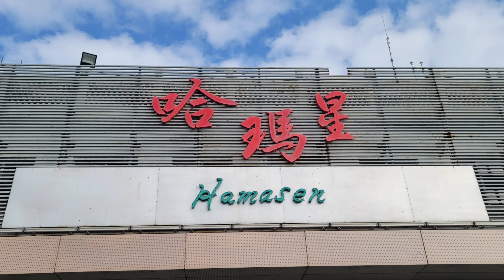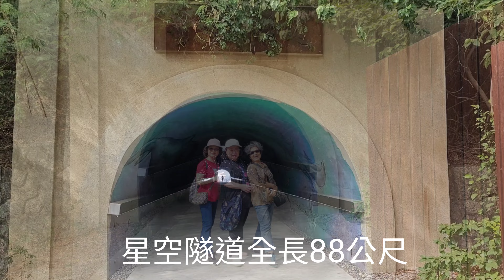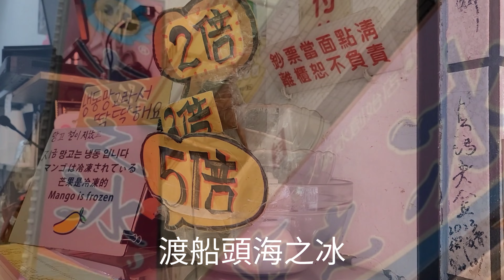【旗津輕鬆遊】優美的海岸景色，旗津騎車輕鬆遊，自在快活又愜意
【旗津輕鬆遊】
2023年11月30日天氣熱雲層厚。

「旗津」位於高雄市西方近海，與鼓山區、鹽埕區、前鎮區、小港區隔高雄港相望。

本區原為近海離島，後因高屏溪攜帶大量泥沙淤積，遂與台灣本島相連，成為一沙洲半島。

1967年，為開闢高雄港第二港口，將旗津與台灣相連的沙嘴切割，使得旗津再度成為沙洲離島。

前往旗津一是搭乘渡船，一是開車穿過過港隧道。

今日搭渡船前往「旗津」遊玩，五分鐘的航行時間，機車、腳踏車皆可上船，第一次與這麼多機車騎士一同搭船渡港，非常有趣。

「旗津」高雄市最大規模的海岸公園，完善的旅遊景點，漫遊也要花上大半天，我們租了四輪電動車輕鬆自在不費力，迎著海風緩緩前行，海岸景觀步道繞一大圈，眾多景點例如星空隧道、大貝殼、高雄燈塔、彩虹教堂燈塔等，皆盡收眼底；迷人的景觀步道，優美的海岸景色，旗津騎車輕鬆遊，自在快活又愜意。

回程至「渡船頭海之冰」人氣冰店一嚐美味冰品，好吃又「消暑」，哈……雖然是冬季，高雄還是炎熱的，「海之星」冰品料好實在又好吃，享受又滿足，不虛此行唷！

資料來源：高雄市旗津區公所
高雄自由行特別感謝：
Gloria Shiau 精心策劃安排行程
Paley Tsao   景點安排規劃部署
財務長 慧敏
百威旅行社 秀雲協助

照片影片拍攝：Jenny Lee    Gloria Shiau
影片剪輯：Jenny Lee